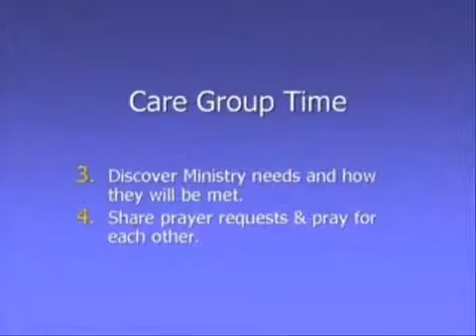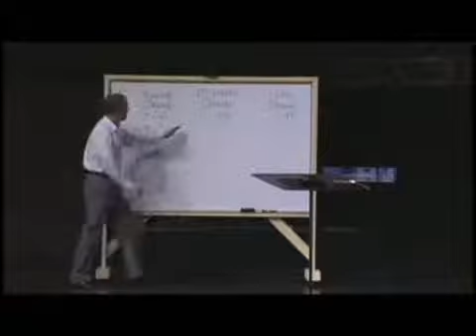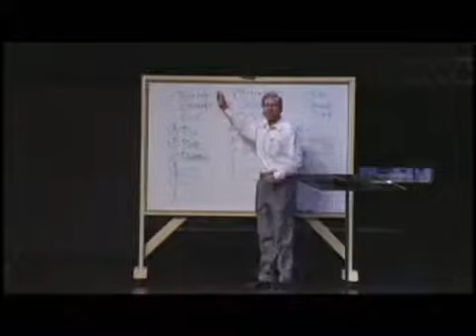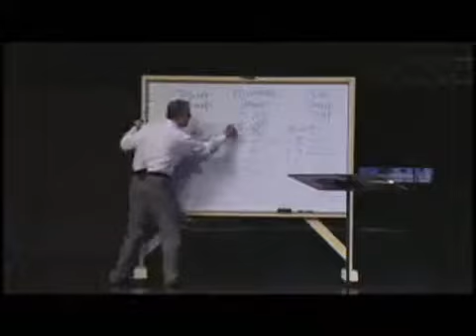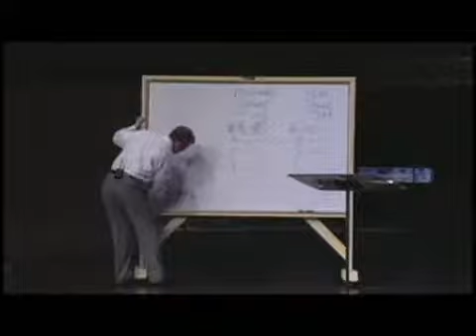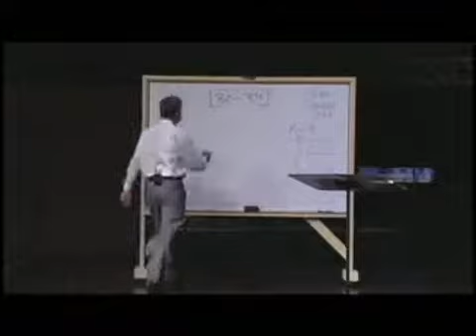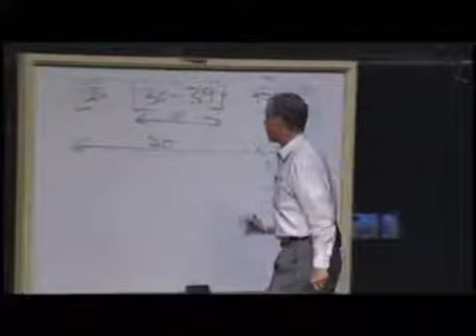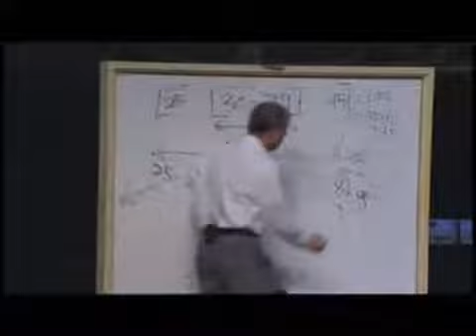Care Group Leader Training Part 2